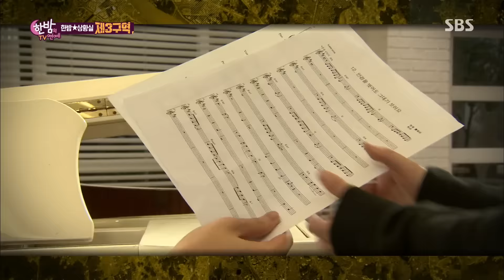허지웅 “오디션 합격 위한 학원들 기형적이다” 비판 @한밤의 TV연예 20160224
허지웅은 최근 늘어나고 있는 오디션 대비 학원들에 대해 비판적인 의견을 얘기했다.